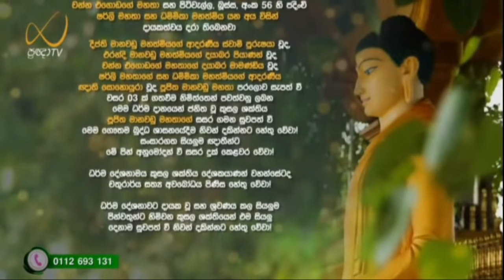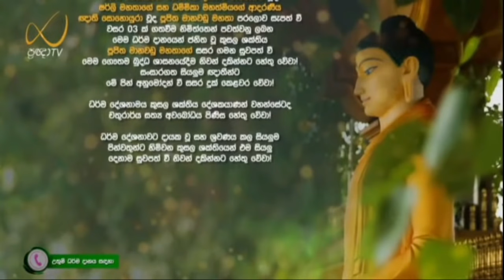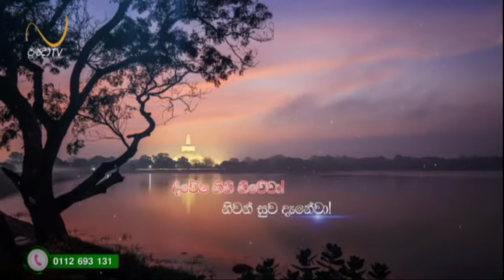දෘෂ්ටිගත සූත්‍රය - Meemure Dhammawansha Thero, මීමුරේ ධම්මවංස හිමි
"ද්වීහි, භික්ඛවෙ, දිට්ඨිගතෙහි පරියුට්ඨිතා දෙවමනුස්සා ඔලීයන්ති එකෙ, අතිධාවන්ති එකෙ; චක්ඛුමන්තො ච පස්සන්ති"

"මහණෙනි, මේ දෘෂ්ටි දෙකකින් මැඩුණු (නොහොත්) පළිබොධවූ දිව්‍යමනුෂ්‍යයෝ ඇලෙත්. ඇතැම් කෙනෙක් (උච්ඡෙදයෙහි) අතිධාවනය කෙරෙත්. ඇතැම් කෙනෙක් දිවැස් ඇත්තවුන් මෙන් දකිත්"

(ඛුද්‌දක නිකාය, ඉතිවුත්‌තකපාළි, දුක නිපාතය, දෙවෙනි වර්ගය, දෘෂ්ටිගත සූත්‍රය)

දෘෂ්ටිගත සූත්‍රය පැහැදිළි කරමින් 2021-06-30 වනදා ප්‍රඥා TV නාලිකාවේ විකාශය වූ අති පූජ්‍ය මීමුරේ ධම්මවංස ස්වාමින්වහන්සේ විසින් පවත්වන ලද ධර්ම දේශනාව.